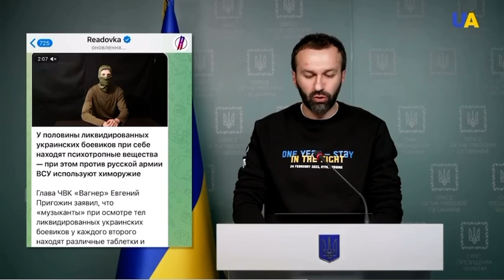More Russian propaganda exposed